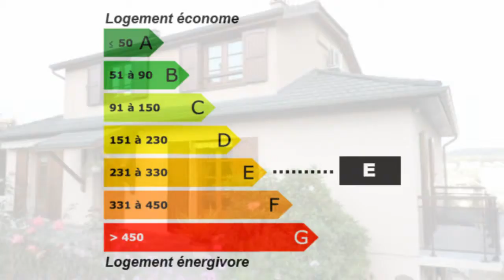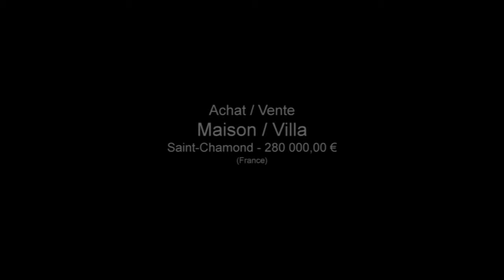Saint-Chamond a vendre Maison villa à vendre 6 pièces 4 C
Pour plus de détails sur ce bien ___________________________________________________________________________________________CABINET_MICHON_VAIZAN France Achat / Vente Maison Villa Saint-Chamond Cheminée Garage Piscine Clôturé Terrain 760 Maison Villa Surface habitable 130 m² - Chambres 4 chambres - Salle de bain 2 - Sous sol les niveaux 2 - 6 pièces - DPE 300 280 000,00 € Maison Loire Rhône-Alpes 42400

SAINT CHAMOND, près du centre, bien exposée, VILLA 6 pièces avec un agréable séjour plain-pied sur terrain, belle piscine couverte, sous-sol, chauffage gaz, bon état Px 280 000 €. Retrouvez nous sur facebook Retrouvez nous sur twitter